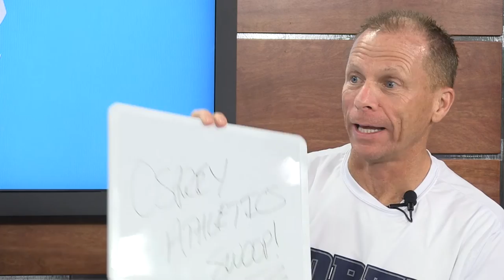Center Court with Matthew Driscoll 2015 Episode 1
For its inaugural episode, hosts Ryan Hennessy and Alex Gatlin discuss UNF basketball with coach Driscoll. They also touched on professional football.